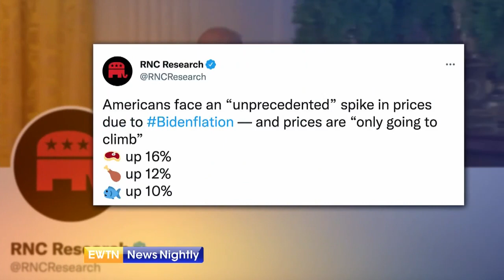President Biden Speaks With US Allies to Find Ways to Help Ukraine | EWTN News Nightly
President Joe Biden spoke to US allies to find ways to better help Ukraine and strengthen efforts to hold Russia accountable. The White House says the leaders of Canada, the UK, France, Japan, Italy and others spoke to President Biden for about an hour and a half this morning, affirming their solidarity with Ukrainian people. The president then headed to Portsmouth, New Hampshire. The UN says 12 million people have been uprooted by the war in Ukraine. The White House says it will continue to rally the world to stand up to Russia's aggression. Meanwhile, meeting with members of the International Monetary Fund and the World Bank, Treasury Secretary Janet Yellen warned of rising global food insecurity. White House Correspondent, Owen Jensen reports.